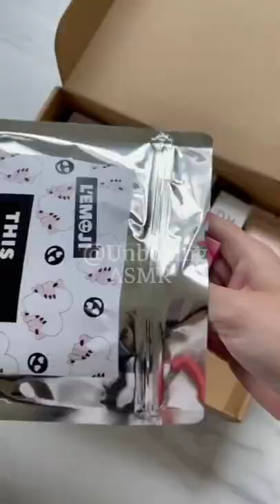ASMR Unboxing Makeup Video (Original Sound ❤️)